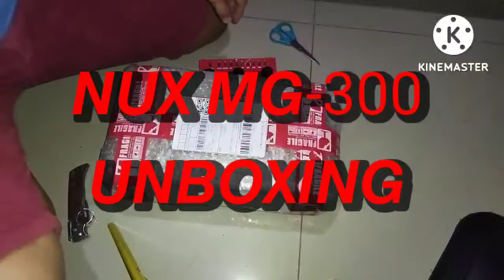NUX MG-300 UNBOXING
Thanks GTRS napakasolid ng packaging talagang secure un item hanggang  sa makarating sa costumer🤘😁🤘

SALAMAT SHOPPEEEEEEEEEEEEEEEE!